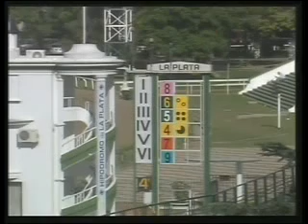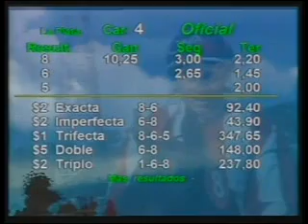HIPODROMO LA PLATA 01/03/12 4